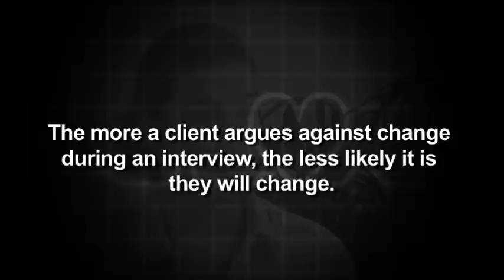2.Motivational Interviewing: Setting the scene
Develop an understanding of empathic counselling skills, central to using the technique
Learn when and how to use advice and other more directive elements of motivational interviewing
Observe elements of motivational interviewing, including how motivational interviewing can be used to roll with resistance, resolve ambivalence , encourage change and commitment talk, and help people carry through changes to health behaviours